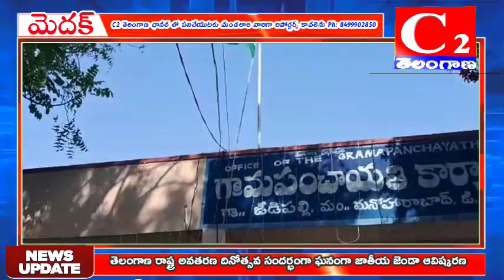MDK:తెలంగాణ రాష్ట్ర అవతరణ దినోత్సవ సందర్భంగా ఘనంగా జాతీయ జెండా ఆవిష్కరణ#C2NEWS#